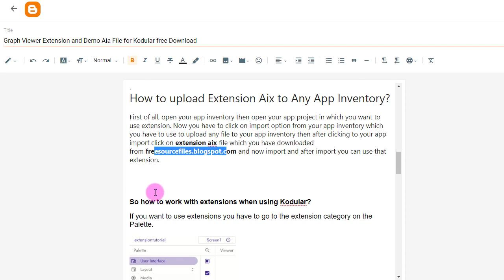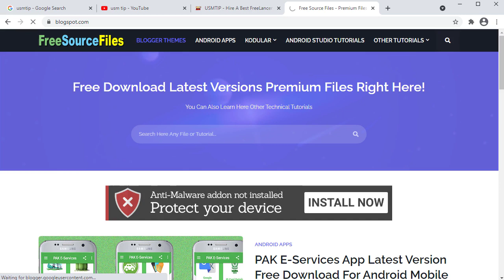Graph Viewer Extension and Demo Aia File for Kodular free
KEYWORDS